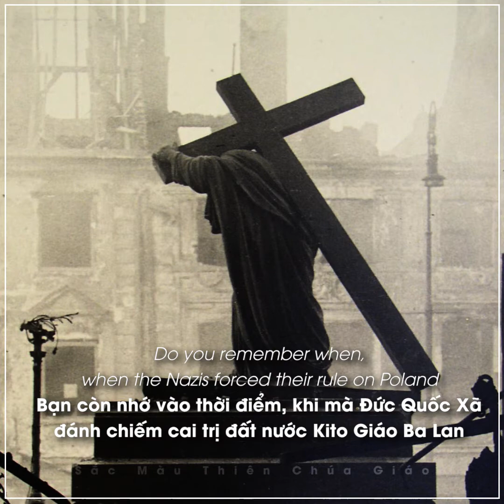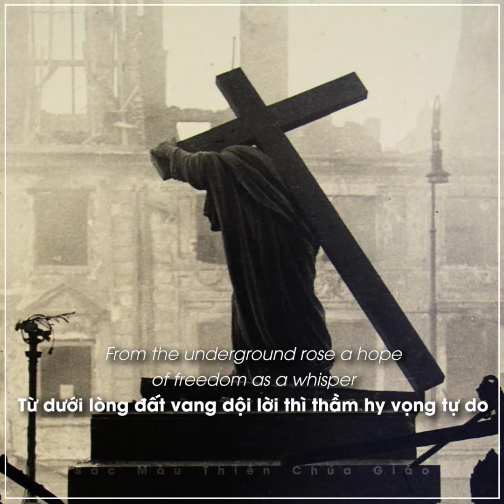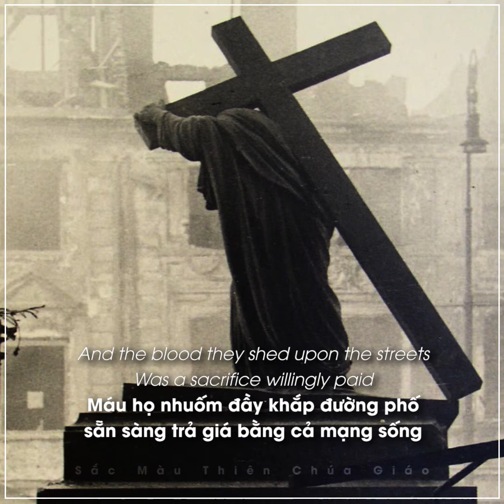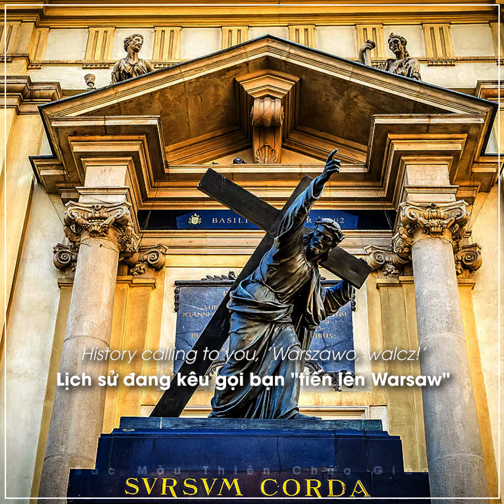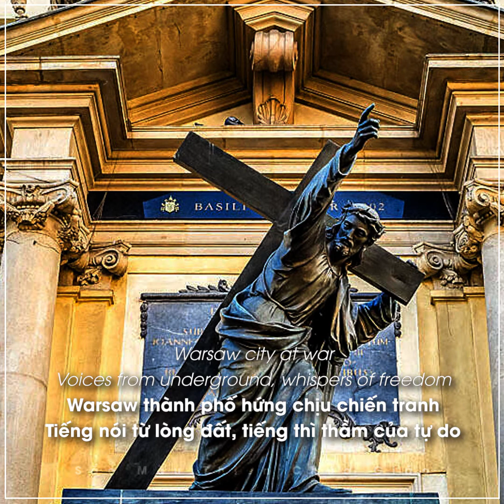Vietsub Uprising - Sabaton | Tiến lên Warsaw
Dù họ có phải chiến đấu một mình nhưng họ không bao giờ đánh mất Đức Tin ...

Mọi người muốn biết thêm về sự kiện này thì xem link chi tiết ở phần bình luận nhé.